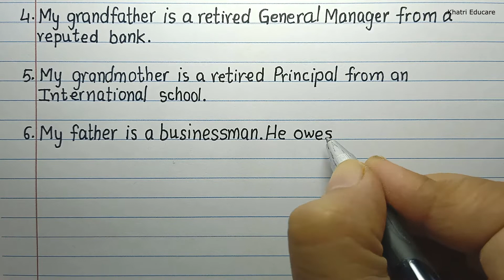My Family Essay in English Writing - My Family 20 lines essay - My Family essay writing in English